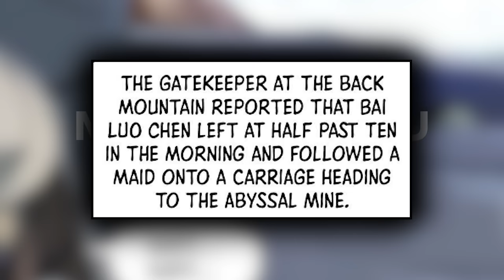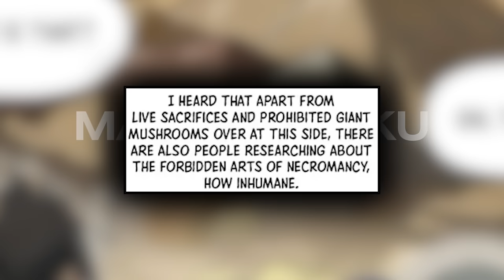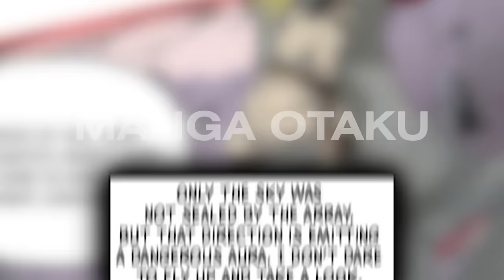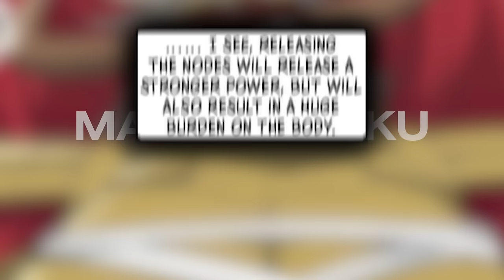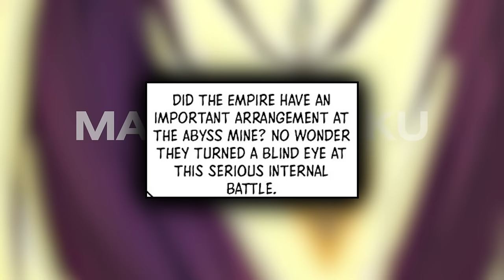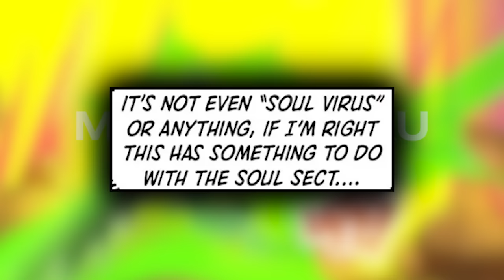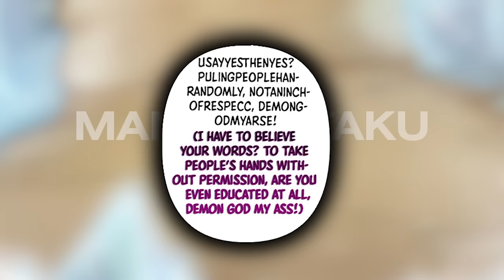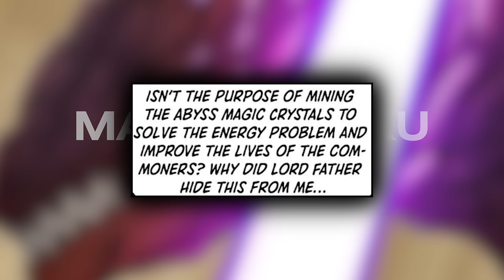(5) He's A Normal Wood Chopper, But After 10 Years Has The Ability To Make Immortals Look Up To Him